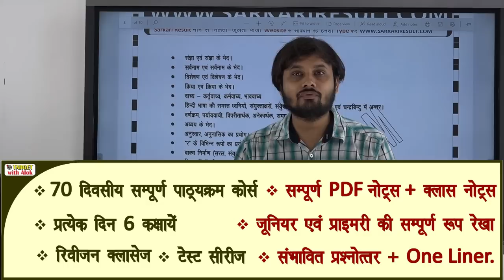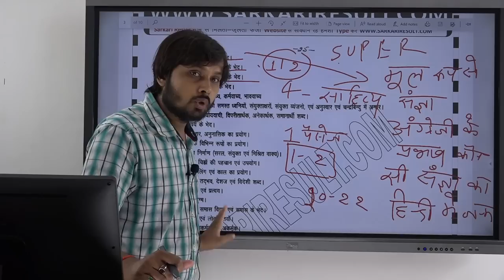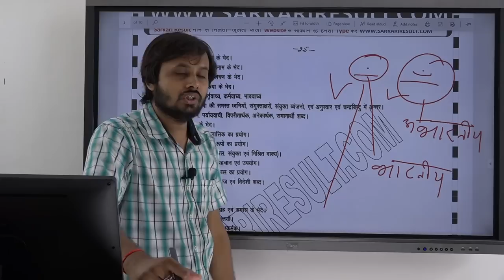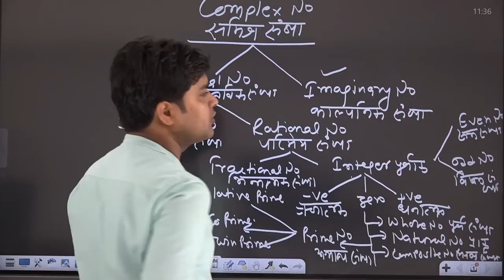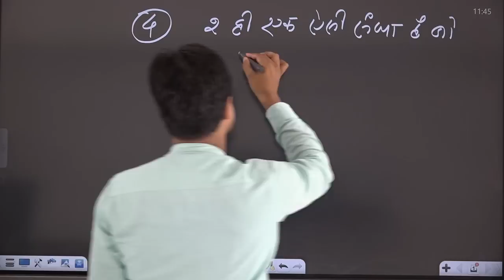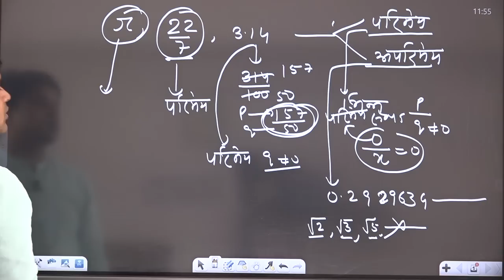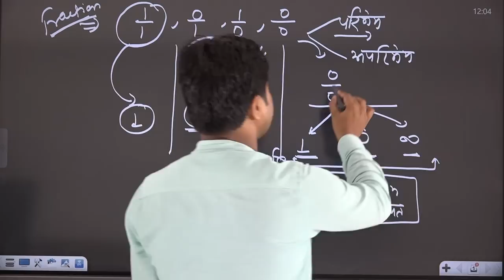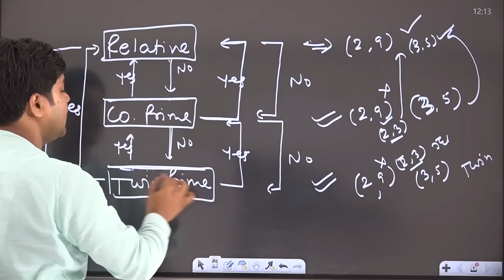UPTET - 2019 II हिंदी एवं गणित || अब की बार UPTET पार...